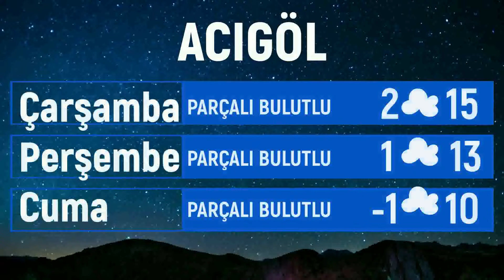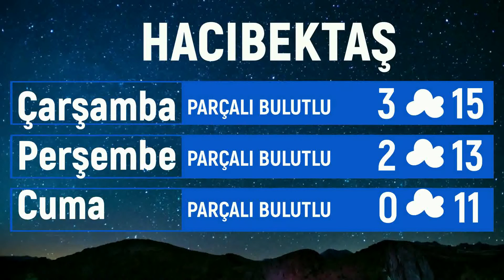(NEVŞEHİR) 19 MART SALI HAVA DURUMU